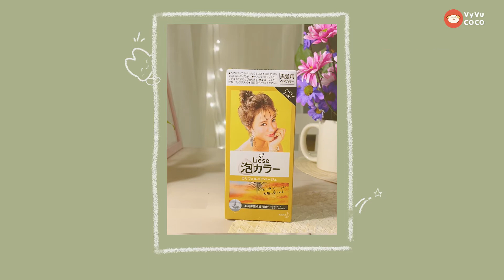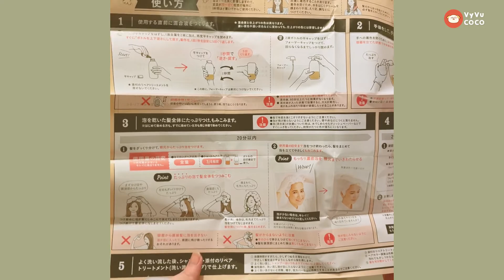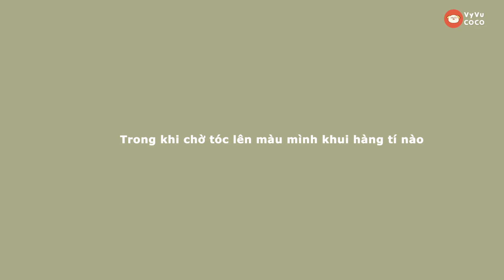Tự Nhuộm Tóc Tại Nhà | A day in my life | Du học Sinh Canada 🇨🇦 | Vyvu Coco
★ Nhuộm tóc tại nhà | A day in my life | Một ngày của du học sinh | Canada Vlog
Mùa dịch nên chuyện tóc tai phải tự xắn tay áo lên xử luôn hehe. Ai lần đầu tự nhuộm tóc màu nâu tây ở nhà hãy mò vào xem nhe, thuốc nhuộm hãng này Vy thấy best của best luôn, hơn cả Hello Bubble !

0:20 - Trước khi nhuộm tóc - Before dying
0:42 - Khui thuốc nhuộm tóc - Unbox Bubble Hair Color
1:35 - Các bước nhuộm tóc - Hair dying instructions
2:58 - Lưu ý khi thoa thuốc nhuộm
3:45 - Unbox giá để điện thoại hình thỏ cute - Unbox cute bunny phone stand
4:27 - What I eat in a day
5:30 - Màu tóc xinh sau khi nhuộm - After, golden brown hair color
★ Khám phá Canada cùng Vy

Music
Tea Time
샛별 - 솜사탕 여행
샛별 - 자두맛사탕
샛별 - 계란꽃
♡ Vy hiện đang ở Vancouver, thành phố ấm áp nhất Canada.
Kênh chủ yếu để về hành trình ở Canada, những điều nên biết khi làm các giấy tờ và cách bắt đầu cuộc sống cho người mới qua. Một chủ đề không thể thiếu nữa là phong cảnh đẹp và quán ăn ngon ở Vancouver.
Hi vọng hữu ích !